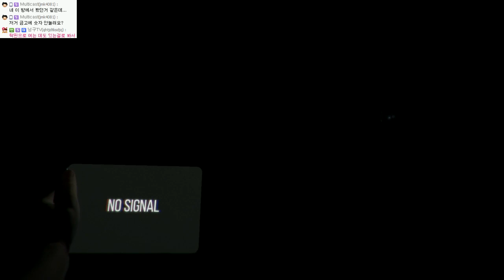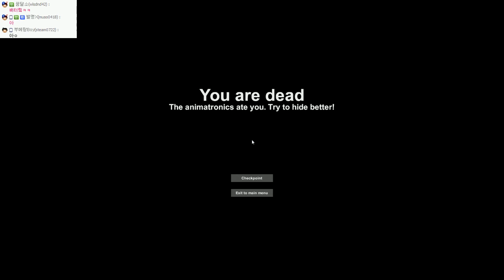케이스 애니매트로닉스 | 프레디피자가게 팬메이드 장난없는 공포게임 | #03